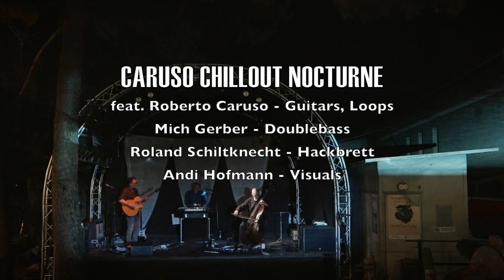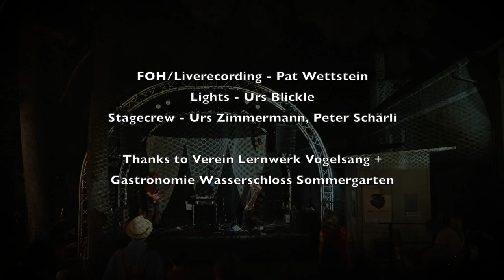CARUSO CHILLOUT NOCTURNE - SOUNDS & VISUALS LIVE (Trailer 2022)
feat. Roberto Caruso (guit, loops), Mich Gerber (doublebass), Roli Schiltknecht (hackbrett), Andi Hofmann (visuals)

FOH/Liverecording - Pat Wettstein
Lights - Urs Blickle
Stagecrew - Urs Zimmermann, Peter Schärli

Thanks to Verein Lernwerk, Vogelsang + Gastronomie Wasserschloss